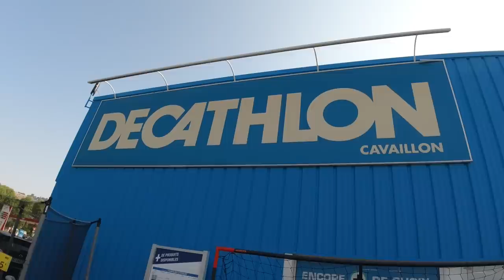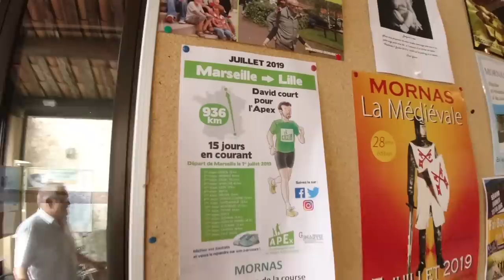Traversée de la France en Courant : L'étape De la Renaissance [FireDéfi #24]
Aujourd’hui, 2eme étape de Marseille Lille en courant ! David va faire 54km et il est plus déterminé que jamais !

🔥🔥 Soutenir la chaîne en Faisant un don (Tu peux même le faire sans dépenser d'argent)

 ▬▬▬▬▬▬▬▬▬ LES PROGRAMMES ▬▬▬▬▬▬▬▬▬

 ▬▬▬▬▬▬▬▬▬ Mes Liens ▬▬▬▬▬▬▬▬▬

🔥 🔥 Mon histoire : 🔥 🔥

Vincent Guyard